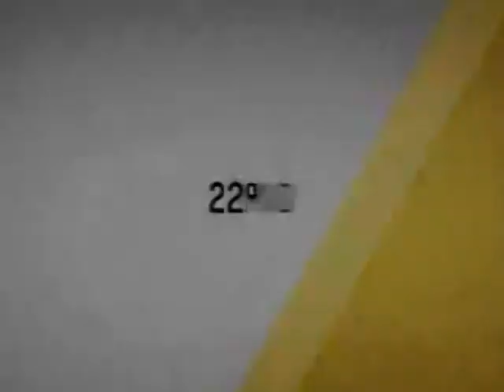22º Prêmio da Música Brasileira: Lulu Santos e Emanuelle Araújo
Lulu Santos e Emanuelle Araújo no 22º Prêmio da Música Brasileira.